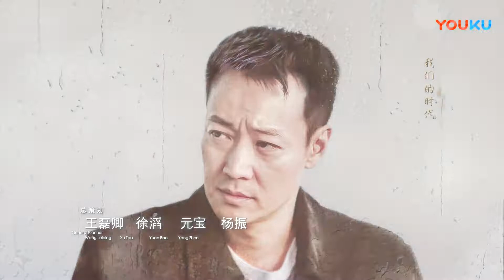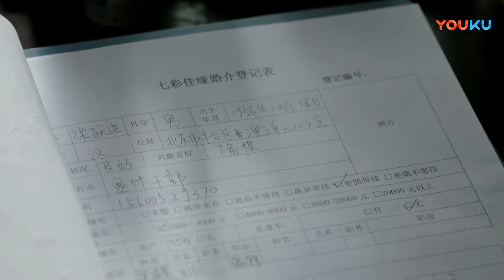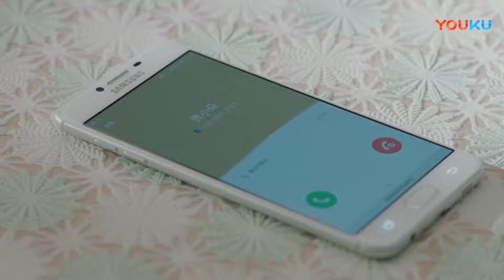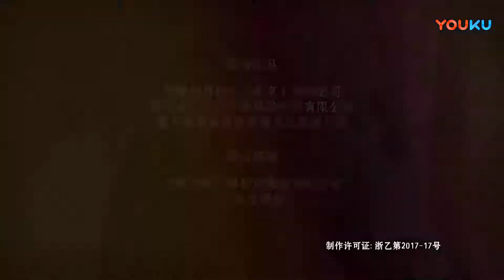【FULL】美好生活 Wonderful Life EP34 | 张嘉益/李小冉/宋丹丹/牛莉/李乃文/辛柏青/姜妍/程煜/陈美琪/岳以恩/里奇·索莫 | 都市/职场 | 优酷华语剧场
【美好生活 Wonderful Life 】徐天留美十年，曾经愤世嫉俗的“社会青年”在感情危机和事业低谷的双重打击下决定回国，不巧却因为旧疾复发病倒在机场，紧要关头换了一颗心脏保命。手术之后一直住在母亲刀美岚的婚姻介绍所，碰上了前来相亲的梁晓慧，两人从素不相识到了后来成为了精神伴侣，梁晓慧一度认为徐天和在事故中过世的前夫过于相像，以至于一直不敢确定这种曼妙的暧昧，直到心理医生边志军化解了晓慧的困惑。而偶然的一次电梯事故，晓慧的助手贾小朵莫名的喜欢上了这个中年大叔徐天，感情的萌芽在这几个毫不相干的人物间蔓延生长。
★主演：张嘉益/李小冉/宋丹丹/牛莉/李乃文/辛柏青/姜妍/程煜/陈美琪/岳以恩/里奇·索莫/李洪涛/买红妹/梁天/扈耀之/孙浩/姬他/邹元清/巴图/李宝安/邵帅/于京田/杨司晨/封柏/朱怀旭/吴珏瑾/闾汉彪/鲍鲲/汪永贵/李梦男/李少飞
★集数：45集